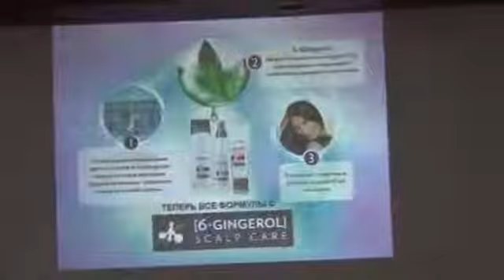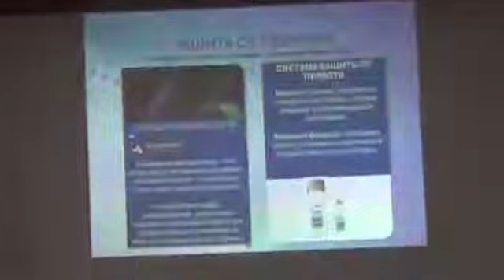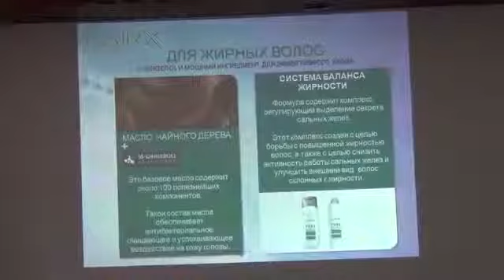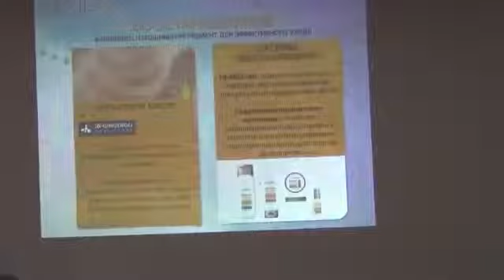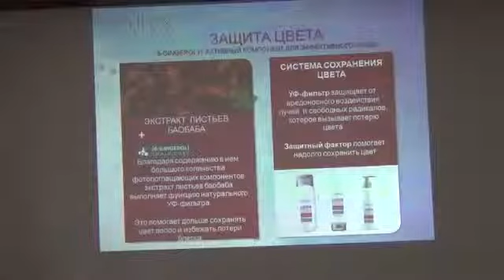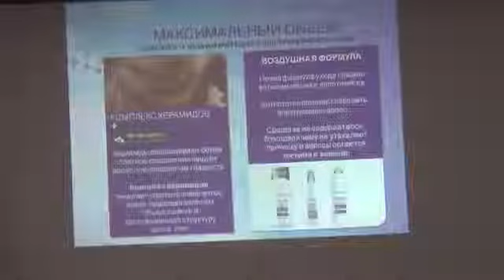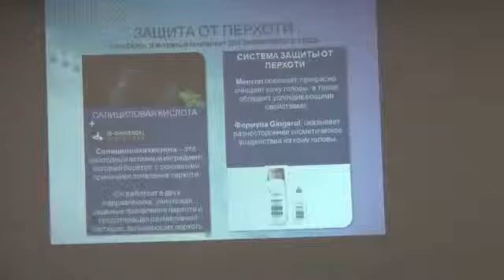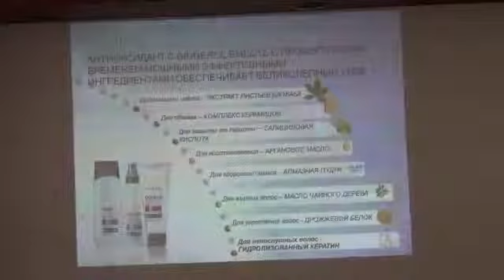Ирина Ивашкина, парикмахер высшей категории МК по уходу за волосами 1